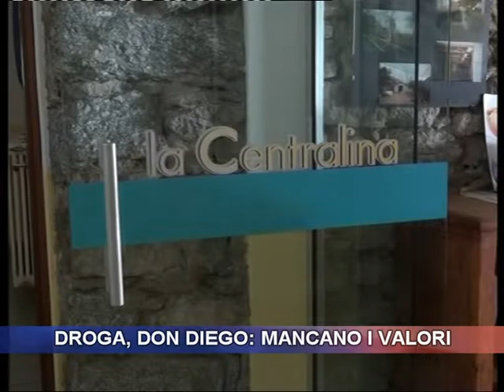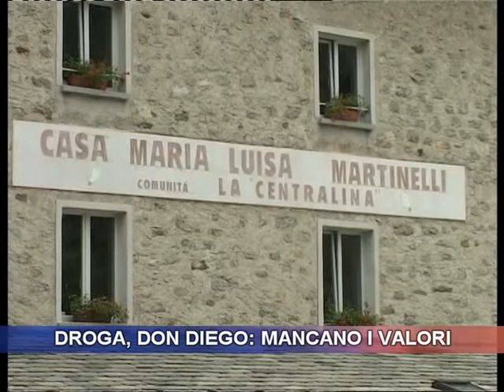Droga, Don Diego: mancano i valori